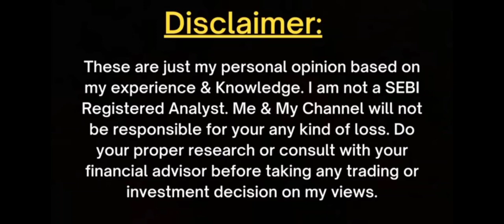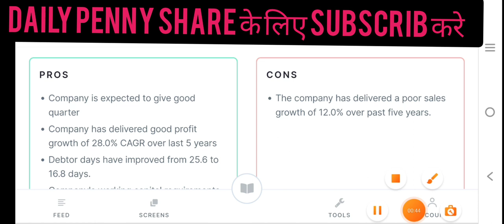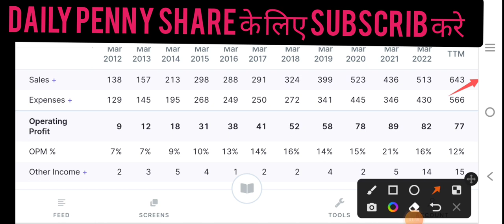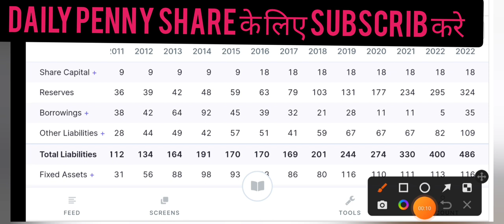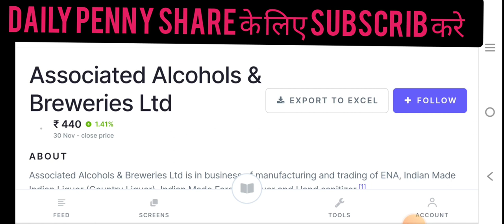दारू शराब का Penny Share खरीदलो💥 करोड़पति बना देगा || penny stocks to buy now today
today

smkc